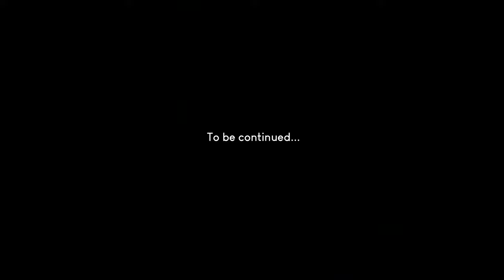Glorious Mountain Descent | Epic Trails - Ep. 14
Hit some mountain, hit some snow, hit some woods, hit some dopamine!